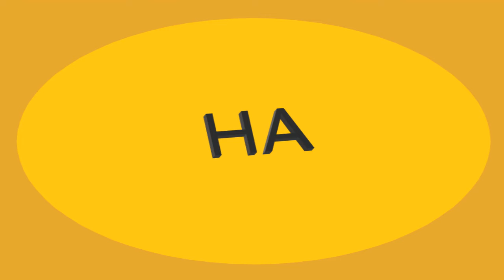Turkeyday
Happy Thanksgiving everyone, hope you had a great one!